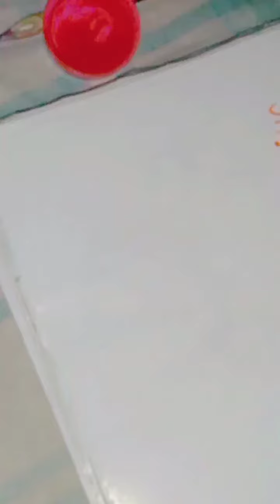Modern Calligraphy Name Laiba. Please Subscribe